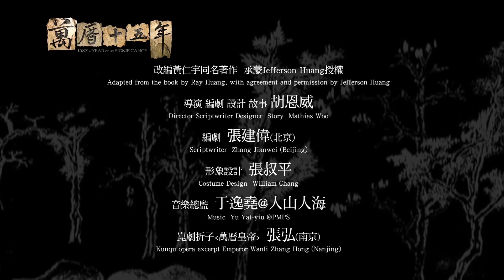大歷史話劇《萬曆十五年》之張居正篇 “1587, A Year of No Significance”- Chang Chu-cheng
建築是藝術節2015
大歷史話劇《萬曆十五年》
導演、設計、故事：胡恩威
編劇：張建偉 (北京)、胡恩威
形象設計：張叔平
音樂總監：于逸堯@人山人海
崑劇折子 (萬曆皇帝)：張弘 (南京)
特邀崑劇演出 (南京)：石小梅、趙堅、孔愛萍、單曉明
演員：楊永德、黃大徽、鍾家誠、陳浩峰
改編黃仁宇同名著作，承蒙Jefferson Huang授權
9月17-19日 (四–六) 7:45pm∣9月20日 (日) 2:30pm
星期五至日︰$480  $280  $190  $140
演出長約3小時，包括15分鐘中場休息
粵語演出(含崑劇部份)，附中、英文字幕

Architecture Is Art Festival 2015
History Theatre “1587, A Year of No Significance”
Scriptwriter, Director, Designer & Story: Mathias Woo
Scriptwriter: Zhang Jianwei (Beijing), Mathias Woo
Costume Designer: William Chang
Music Director: Yu Yat-yiu@PMPS
Kunqu opera excerpt (Emperor Wanli):Zhang Hong (Nanjing)
Guest Performers (Nanjing): Shi Xiaomei, Zhao Jian, Kong Aiping, Shan Xiaoming
Performers: David Yeung, Dick Wong, Carson Chung, Cedric Chan
Adapted from the book by Ray Huang with agreement and permission by Jefferson Huang
17-19 Sept (Thu–Sat) 7:45pm∣20 Sept (Sun) 2:30pm
Grand Theatre, Hong Kong Cultural Centre
Fri – Sun: $480  $280  $190  $140
Thu: $432  $252  $171  $126
Running time approximate 3 hours with a 15-minute intermission
Performed in Cantonese, with Chinese & English surtitles
Credit Card Telephone Booking: 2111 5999